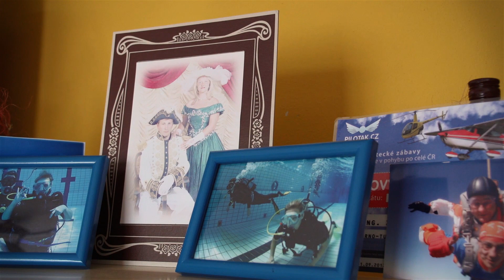Svatební video klip - Maruška a Zbyněk, Čejkovice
Krásná letní svatba Marušky a Zbyňka. Obřad se konal v kostele v Čejkovicích a svatební hostina pak na místním zámku.